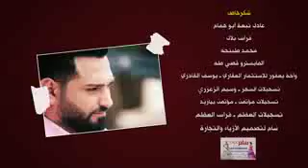٢ ابريل، ٢٠١٩(26)